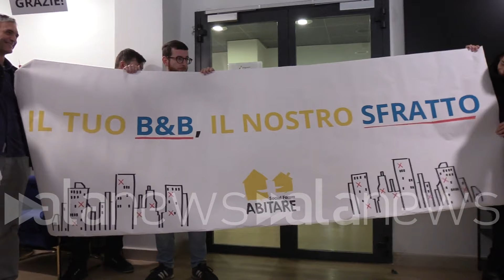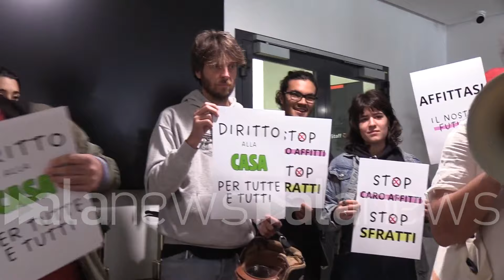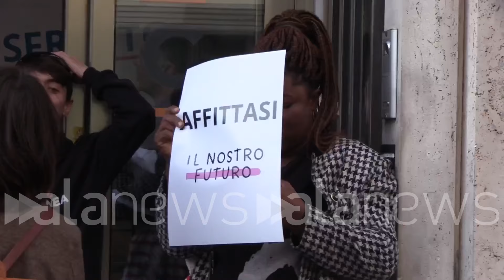'Blitz' delle associazioni contro l'over-tourism e il caro affitti nella sede di Booking Italia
"Fino a 900 euro per una singola anche in quartiere periferici. Giubileo è scusa per speculare"

Cronaca (Roma). Circa una cinquantina di attivisti sono entrati nella sede di Booking Italia per manifestare contro il caro affitti a Roma e contro l'over-tourism, tra le associazioni partecipanti Nonna Roma, Sparwasser e al social forum dell'abitare. "Il mercato immobiliare di fatto non ha più case in affitto, le uniche cose che si trovano sono affitti brevi. Tra l'altro questo sta generando che quelle poche case in affitto hanno dei prezzi spropositati. Siamo ormai tranquillamente tra gli 800 e i 900 euro per una singola anche nei quartieri periferici. Questo è un problema per tanti giovani e tante famiglie che hanno bisogno di una casa per vivere a Roma. Questa è la problematica che abbiamo voluto segnalare con questa azione nella sede di Booking Italia". Così Alberto Campailla, presidente di Nonna Roma. "Dovrò lasciare la mia abitazione entro la fine di ottobre perché i proprietari vorrebbero vendere e non continuare il contratto ma sappiamo che probabilmente vorranno farci un b&b per il Giubileo come stanno facendo in tanti", afferma un lavoratore.  (Marco Vesperini/alanews)

Ormai in questa città è diventato impossibile trovare una persona sola è diventato impossibile Chiama Debora Giunta di Leo che state terminando che soldi ci vogliono 8   900 per una cucina ante è inaccettabile per una regolamentazione del fenomeno del b&b perché sta salendo le persone del quartiere per venire fuori dalla nostra città Affinché si possa costruire una rivendicazione da parte nostra rispetto al diritto all'abitare  migliaia in questo momento le persone che hanno difficoltà a trovare una casa per gli affitti di lungo periodo in questa città chi lavora non può più permettersi una stanza non può più permettersi un affitto regolare il mercato immobiliare di fatto non ha più case in affitto di lungo periodo Le uniche abitazione che si trovano sono quelle per gli affitti brevi tra l'altro questo sta generando viene quelle poche case in affitto hanno dei prezzi spropositati siamo ormai tranquillamente degli 8   900 per una singola in quartiere anche se mi periferici o anche periferici quindi l'associazione sta mente allarmante per tanti giovani per tante famiglie che che vogliono vivere Diciamo che hanno bisogno di una casa per vivere a Roma e sono di fatto cacciati via dalla città Ecco questo è il grande problema che oggi abbia voluto segnalare con questa azione alla sede di Booking Italia Io sono stato avvisato dai miei proprietari di abitazioni in cui sono attualmente ai primi di settembre quindi  concomitanza con la scadenza del contratto che non avrebbero voluto rinnovare il contratto in quanto avrebbero venduto hanno venduto l'appartamento per cui ci hanno avvisato di lasciare l'abitazione entro la fine di ottobre sono impegnato ormai Quindi da due mesi pieni e deliranti alla ricerca di un'abitazione fra mille difficoltà sono cresciuto meno di un centinaio di euro per la stanza singola e in proporzione chiaramente sono cresciuti anche gli altri tutti i canoni d'affitto per l'intero appartamento Nella buona parte dei casi della mia e ovviamente sono le tante le proposte di affitto in nero che ho ricevuto e nonostante magari prezzi comunque lievitati rispetto alla media dello scorso anno che più o meno si estrae 450 Quest'anno invece si aggira tra 500-550 ma non mi è capitato un poco frequentemente di trovare anche posti letto ha 550 quindi in una stanza  o di stanze in affitto a 860 a 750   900 il consumo di pulirsi piattaforme e di quella pagina lì non è rimasto niente e quindi noi siamo qua oggi a ricordare anche quella storia che è un pezzo di storia che ci rappresenta che la storia delle persone che sono sistematicamente dalla città in cui sono abitanti e non ce la facciamo più io Pippi non sono più un tema rimandabile La casa non è più un tema rimandabile non ci sono più neanche offerte non ci sono più neanche proposte di contratti decenti siamo arrivati a un punto paradossale per cui proprietari di casa preferiscono Mettere la propria il proprio immobile su Airbnb perché in una settimana guadagnano quanto guadagnerebbe lo in un mese con un affitto 4 + 4 Ditemi voi se questa è una città in cui è possibile continuare a vivere perché se abbiamo da  che deve essere solo dei turisti almeno abbiate le palle di dirlo e quindi noi siamo qui oggi simbolicamente in una delle sedi di una di queste piattaforme a dire che basta non è più rimandabile Giubileo Non può essere una scusa per fare simulazione sulla pelle degli ultimi nessuno strumento per mettere in campo diciamo delle azioni che frenano questa cosa secondo noi No non è così tra l'altro si può intervenire anche in ambito il pian